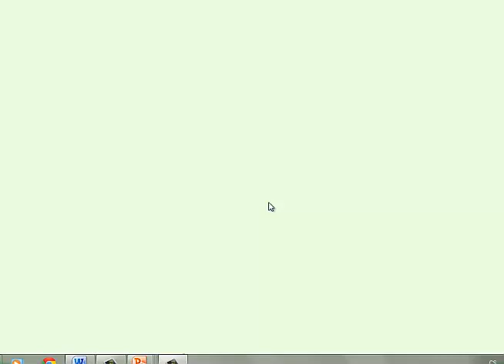ž uzavřené slabiky